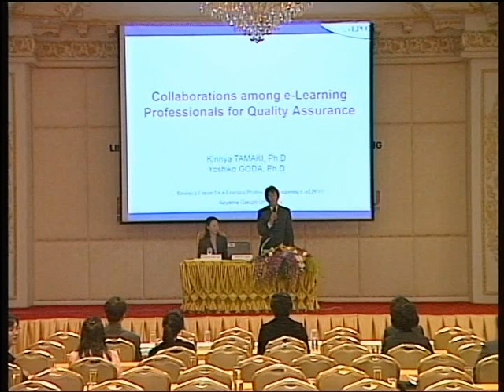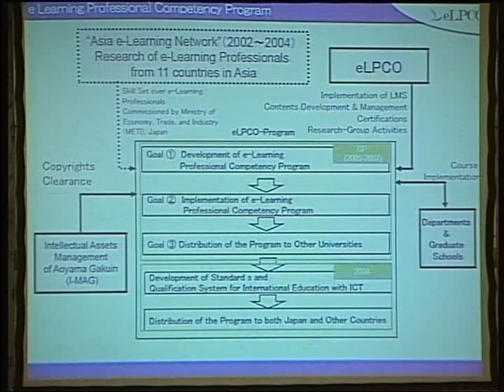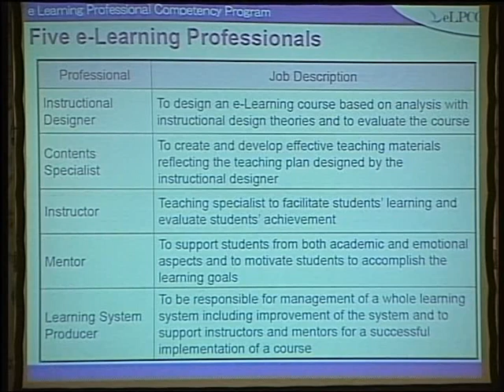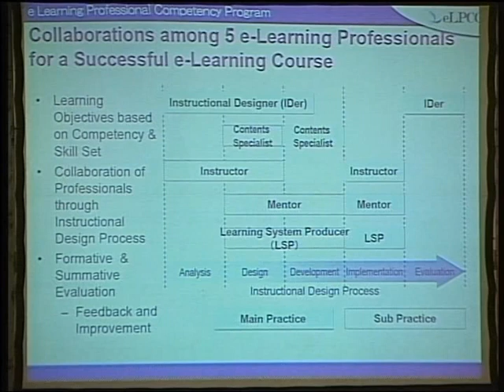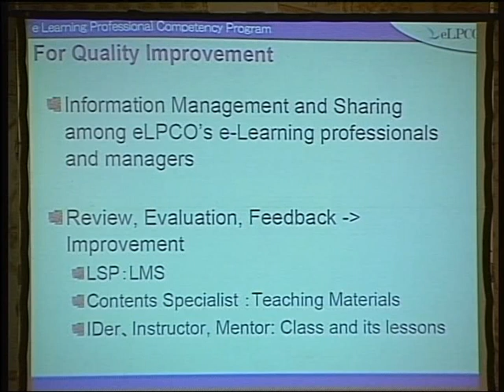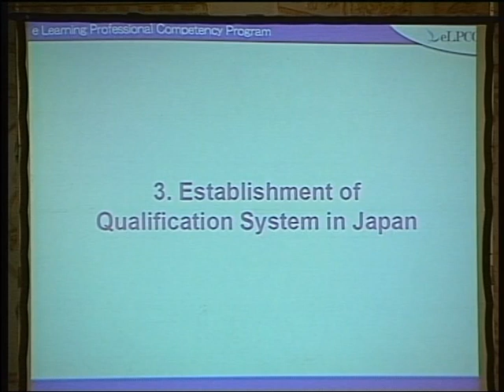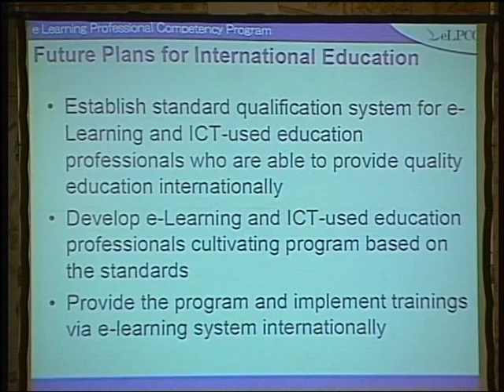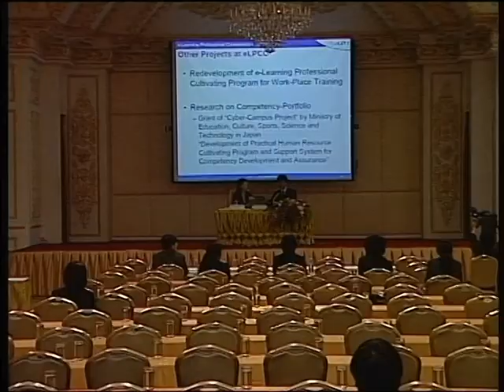Collaborations Among e-Learning Professionals for Quality Assurance of e-Learning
Professer Dr. Kinnya Tamaki

ASEM CONFERENCE
LIFELONG LEARNING AND WORKPLACE LEARNING
20-22 JULY 2009
BANGKOK THAILAND